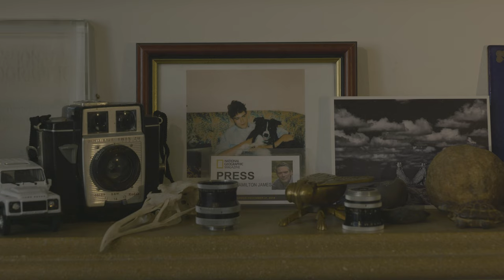Wild Frames - A film By Pauline Kyalo Featuring Charlie Hamilton James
Wild Frames explores wildlife photojournalist Charlie Hamilton James’ transformative journey from capturing beautiful wildlife photos to weaving impactful narratives in his latest project 'End Times' - a daring series of pictures challenging humanity's response to global conservation issues.
Have our fleeting lifestyles consumed us, causing us to lose sight of what truly matters? Can we be saved?

I hope this film provides an opportunity for deeper introsection and actions of conservation.